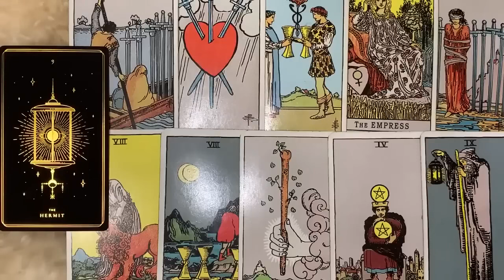PISCES 🦋 WOW! THIS IS AMAZING! 💏22-28 APRIL 2024 WEEKLY TAROT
🔥 22-28 APRIL 2024 WEEKLY TAROT